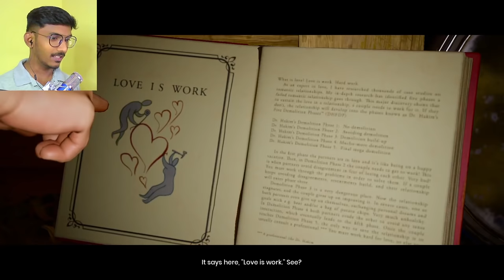IT TAKES TWO - Part 1 - Online Co-op with friend - Tamil Story mode Game - Sharp Tamil Gaming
Its Takes Tow Episode 1